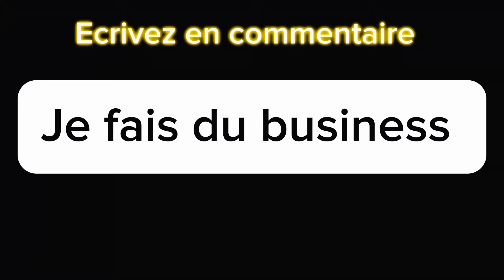Les itinéraires que j’ai fait à istanbul avec mon guide, tout les fournisseurs dans ce marché